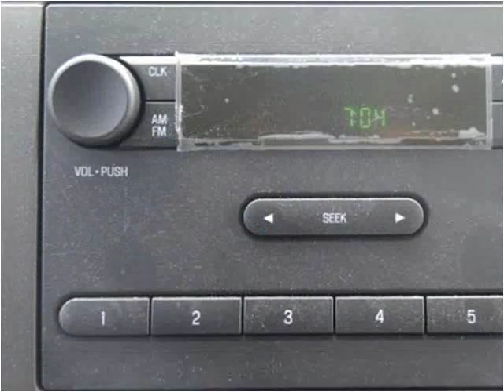2016 Ford E350 New Cars Manassas VA